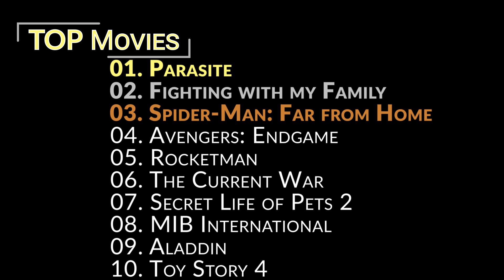Parasite (2019) - Movie Review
Dive into The 2019 Cannes Film festival winner, la Palme d'or with the Korean Movie Parasite from Director Bong Joon Ho. A piece of Art with a subtle clash of social classes in Korea where Ki Taek's Family meets Park's (wealthy) Family. It is already a Classic in my opinion.